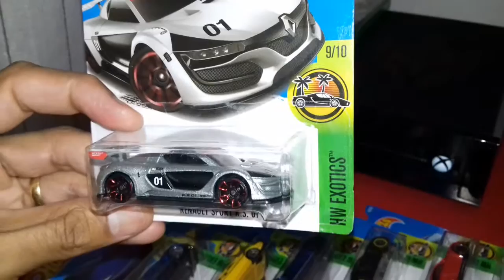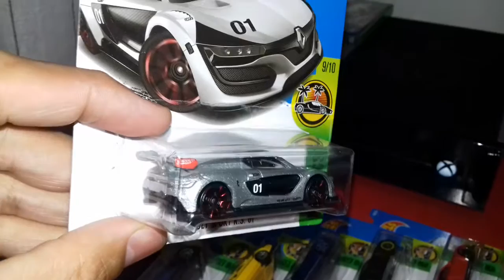HW EXOTICS - revelando o sétimo carro da coleção!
Revelando o segundo carro da brincadeira, apenas que eu esqueci de um detalhe na embalagem que acabou o revelando o nome do carro, Mas valeu a brincadeira kkkk